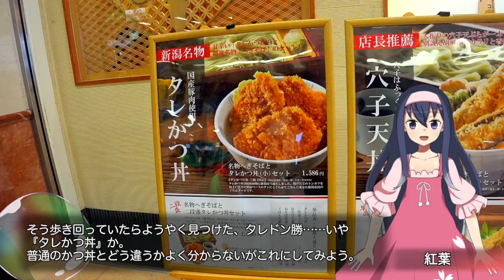未知のエリア、新潟市を歩いてみる(2)【LDs_340】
( ﾟдﾟ)へぎそばうめえ

　Breakthrough_ace.輝鳴
●キャラクターデザイン・キービジュアル：
　そらのん
●ルミ・ミレーニア オリジナルキャラクターデザイン：
　なか